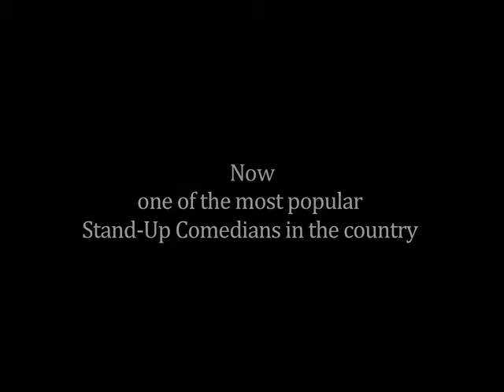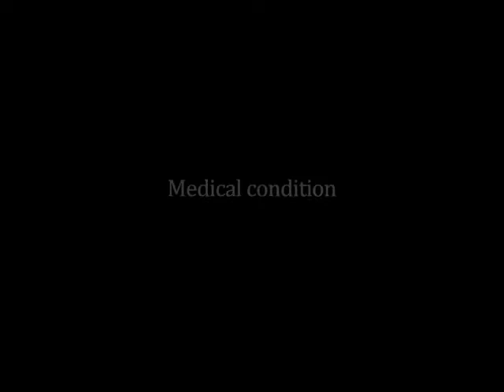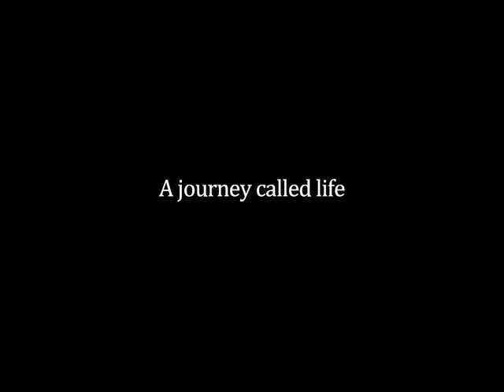Hoopsters in Sandeep Rao The Art Of Standup Comedy